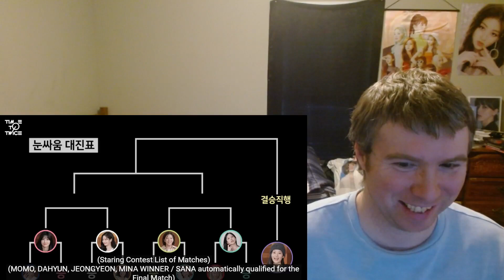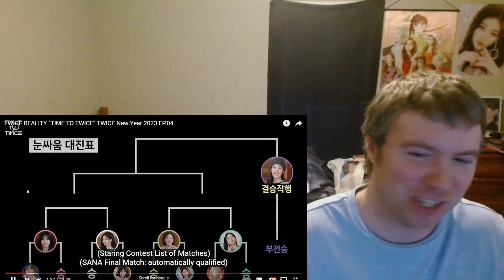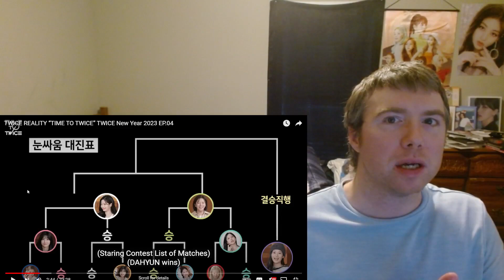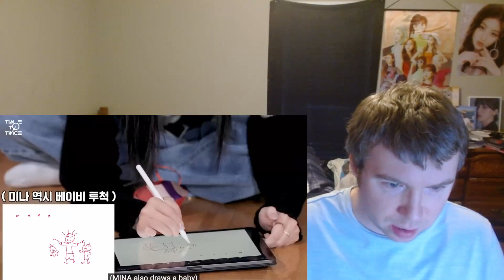TTT New Years are the best TTT! Reaction to TWICE REALITY “TIME TO TWICE” TWICE New Year 2023 EP.04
There's nothing like seeing the girls in a fun, competitive spirit!